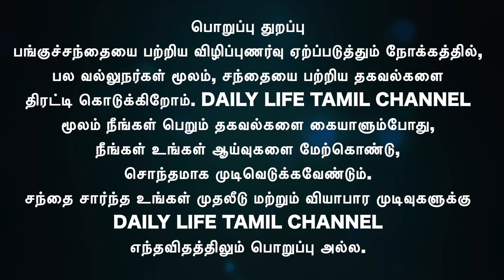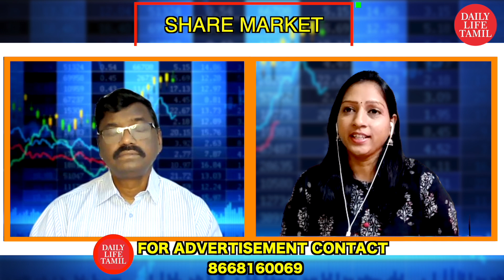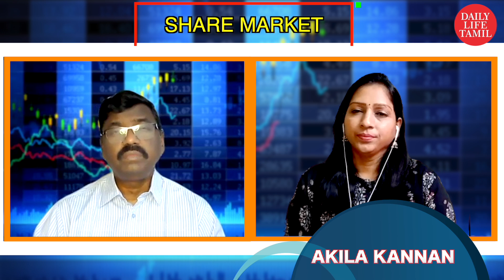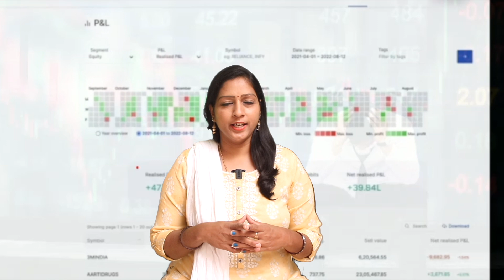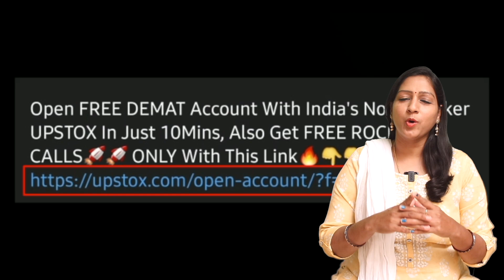இறக்கத்தில் உள்ள Super பங்குகள்,இப்போதே வாங்கி போட்டால் ஜாக்பாட்தான் | Share market in tamil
Pharma Sector இப்போது எப்படி உள்ளது? இறக்கத்தில் உள்ள Super பங்குகள் இப்போதே வாங்கி போட்டால் ஜாக்பாட்தான்
You are invited for a Free Webinar by T. R. Arulrajhan
When: Feb 26, 2023 08:00 PM India

⚡⚡⚡ 🔥 Exclusive Offer's 🔥 ⚡⚡⚡